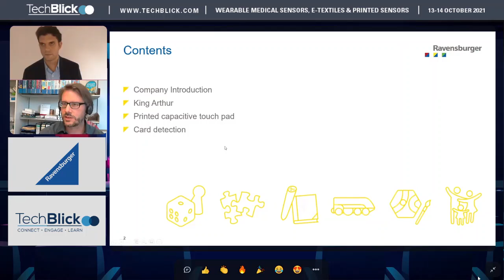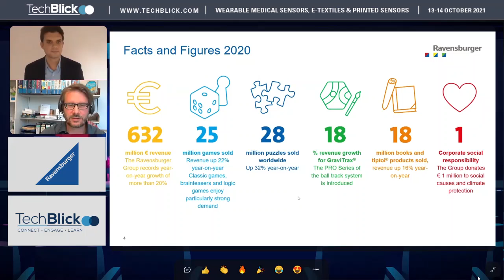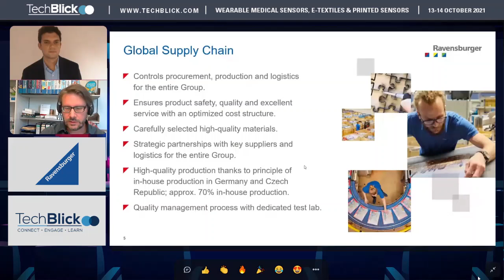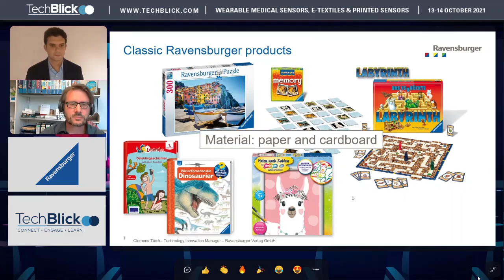Ravensburger | Printed Electronics in the Board Game Industry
Speaker: Clemens Türck, Technical Innovation Manager, Ravensburger Spieleverlag GmbH

Clemens Tuerck from Ravensburger will show past examples of combining paper board games with electronic components. He will talk about recent tries to use printed electronics in new game products and explain why they failed and what hindered Ravensburger to use printed electronics. And finally, Clemens will present which future use cases could be interesting for the toy industry.